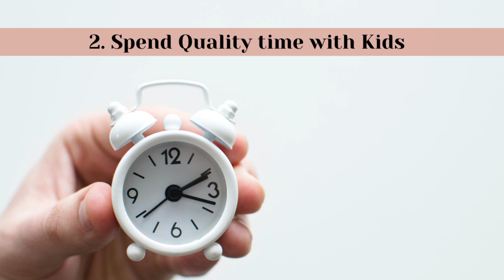5 Positive Parenting Tips | Positive Parenting Solution | Parenting Tips in Tamil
Hi guys
I have discussed about positive parenting in this video. 5 tips for positive parenting in the way you can make your bonding with your child more stronger.

5 Positive Parenting Tips | Positive Parenting Solution
positive parenting,
parenting assessment,
parenting advice,
parenting books,
parenting blogs,
parenting boys,
parenting burnout,
parenting books for toddlers,
parenting courses,
parenting classes,
parenting club,
parenting capacity,
parenting coach,
parenting during lockdown,
parenting definition,
parenting during covid,
parenting during coronavirus,
parenting during pandemic,
parenting during covid 19,
parenting expert,
parenting education,
parenting early intervention programme,
parenting experience,
parenting expectation vs reality,
parenting expectations,
parenting for faith,
parenting from the inside out,
parenting forums,
parenting give it time,
parenting guide,
parenting groups,
parenting goals,
parenting guilt,
parenting guidance,
parenting help,
parenting hacks,
parenting helpline,
parenting hashtags,
parenting hub,
parenting hard,
parenting questions,
parenting resources,
parenting responsibilities,
parenting rights,
parenting research,
parenting rules,
parenting right from the start,
parenting roles,
parenting styles,
parenting support,
parenting skills,
parenting solutions,
parenting stress index,
parenting teenagers,
parenting the modern teen,
parenting tips,
parenting together,
parenting teens,
parenting toddlers,
parenting values,
parenting videos,